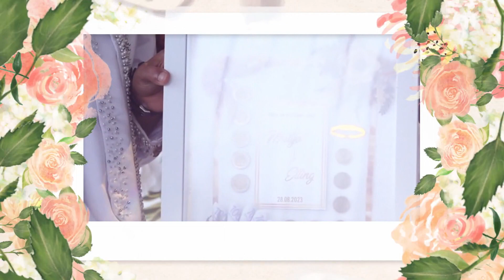NEMEN - The Wedding Of Elling & Mulyo - ALEGRO MUSIK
The Wedding Of Elling & Mulyo

Elling Randike Saputri & Mulyo Budi Santoso
Kediaman Bpk. Paniran, SE & IBU Umi Kulsum. RT: 11/RW: 02 Dk. Margo Ds. Margomulyo Kec. Watulimo Kab. Trenggalek